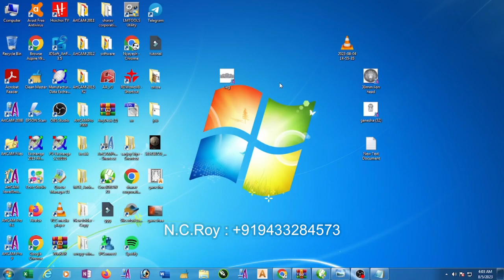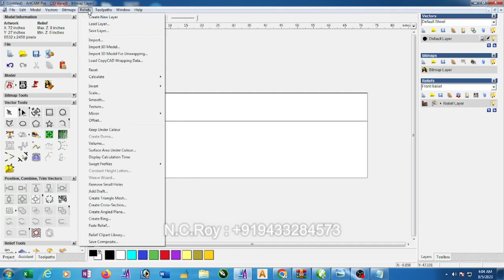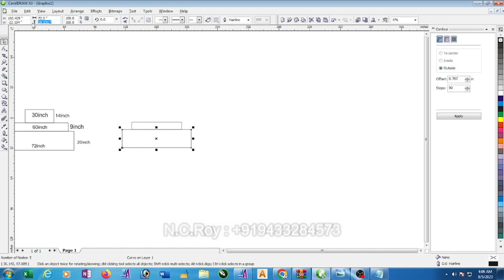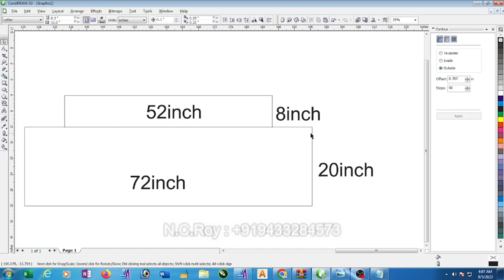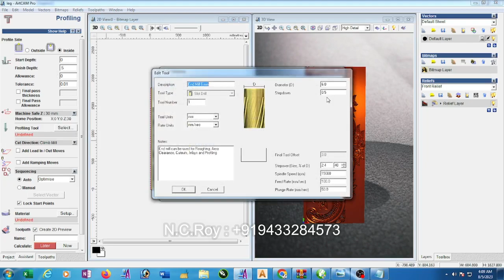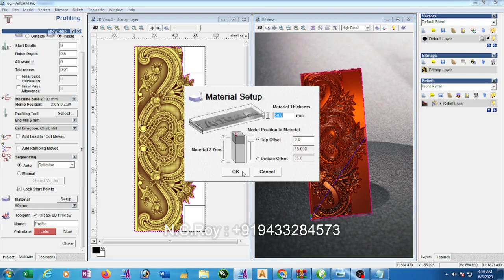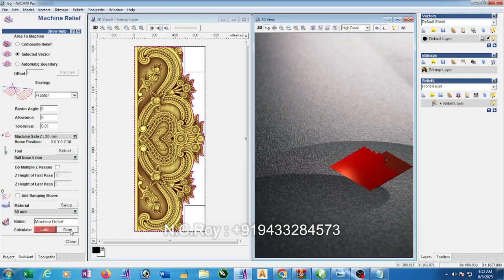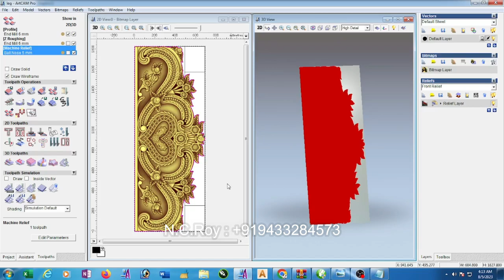How to make 3d toolpath in Artcam (Bengali Language)